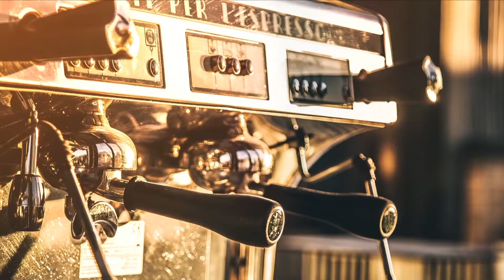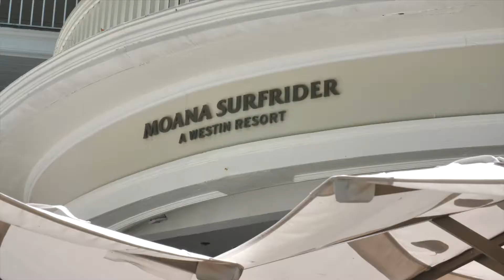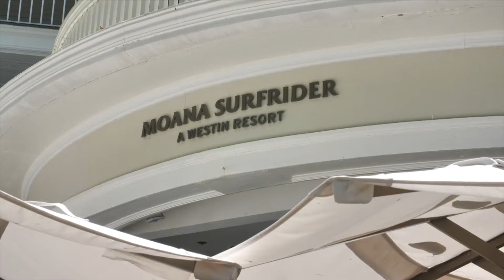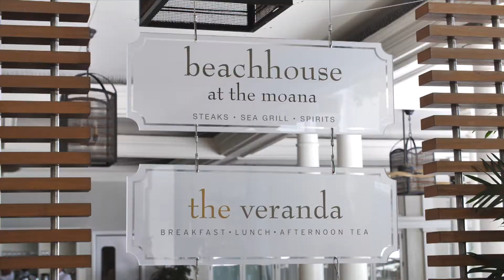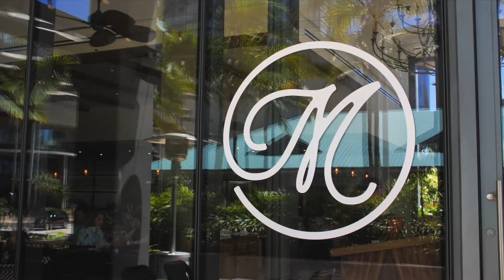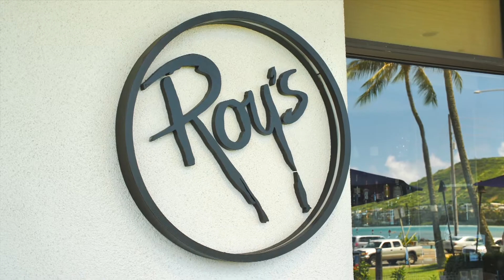Tasting America: Honolulu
Aloha, Go on a culinary tasting tour of Honolulu Hawaii.